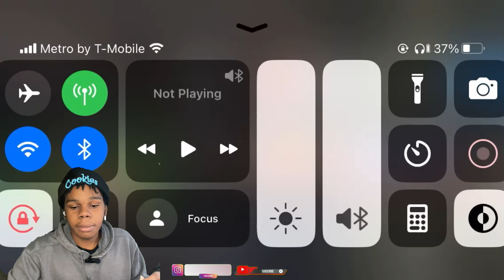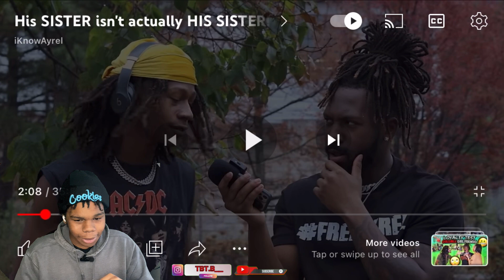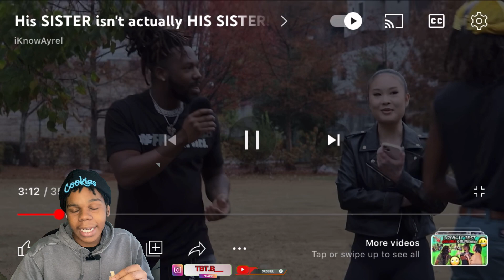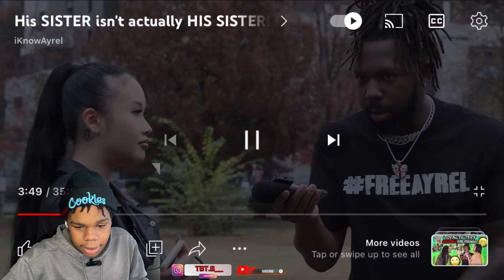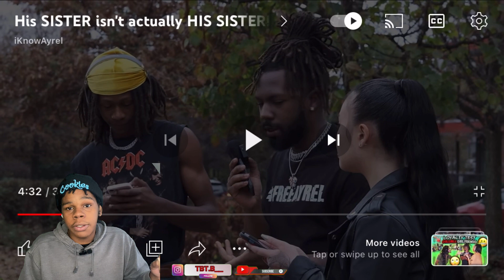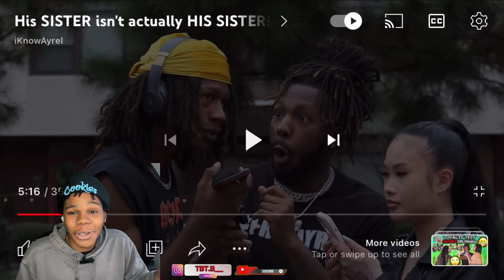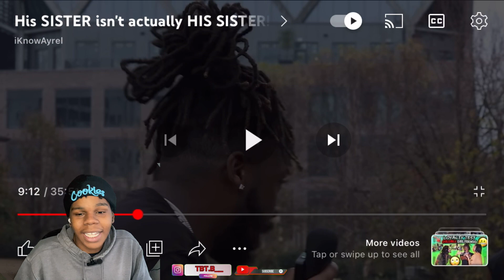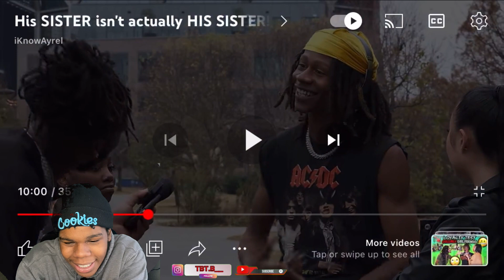He cheated with his sister￼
Not copy right

That’s not bro sister